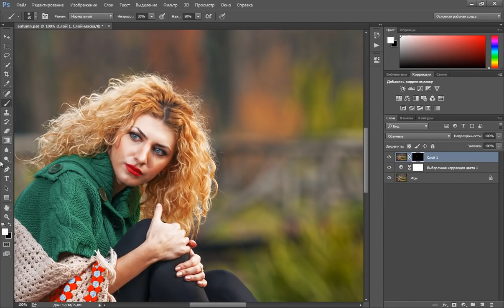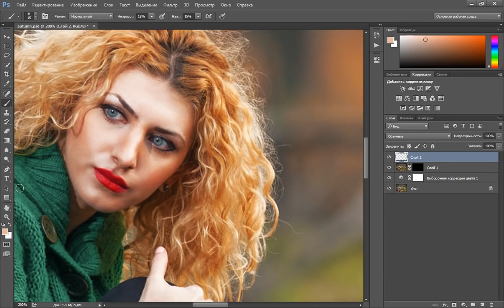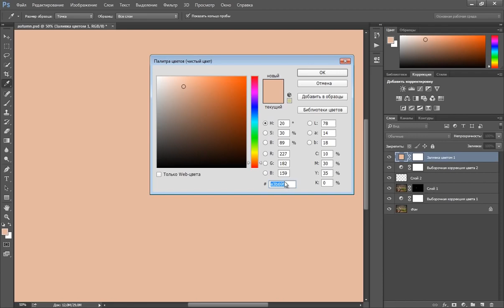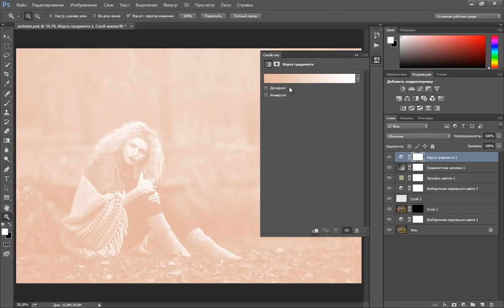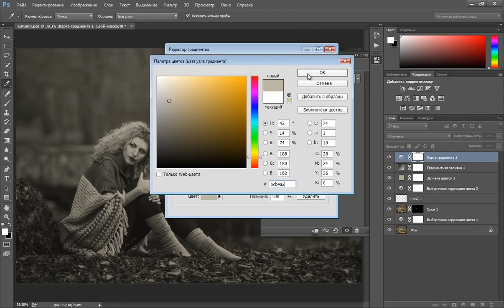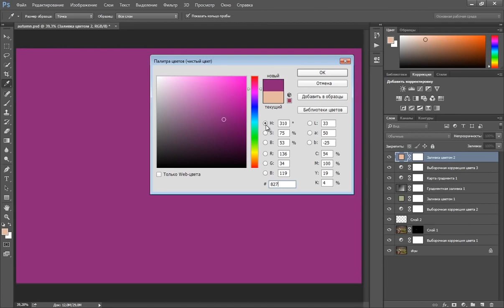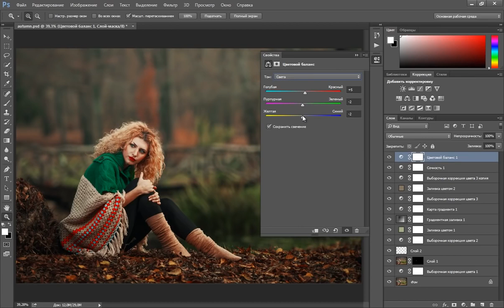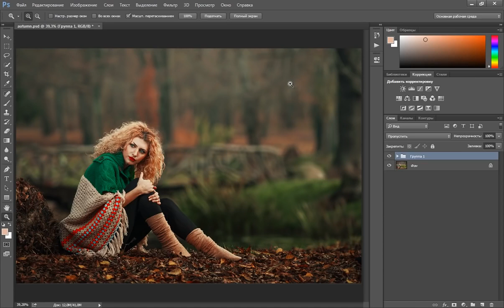Photoshop Драматичная осенняя тонировка в фотошопе